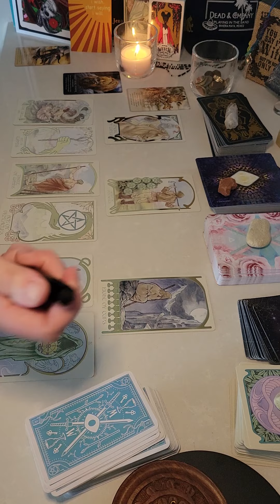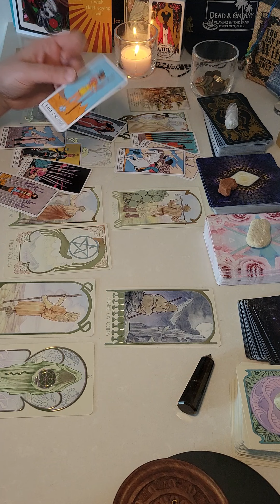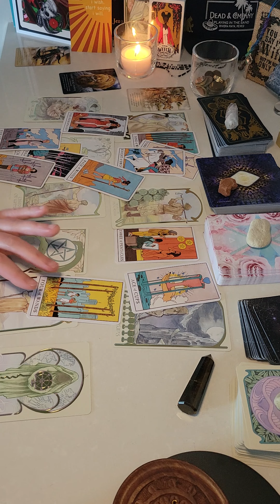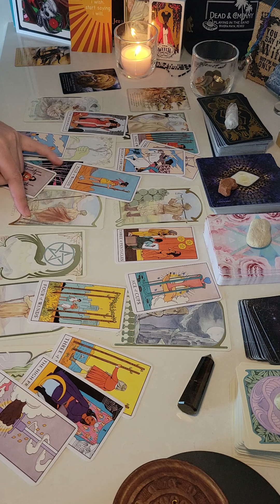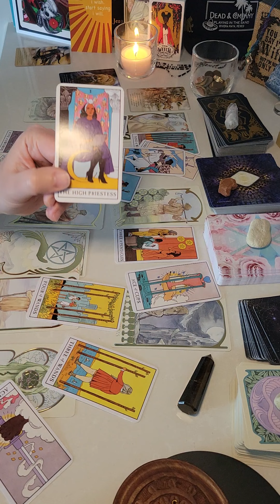Quadruple ACES! Taurus ♉️ 🐂 part 2 Full Moon April '22